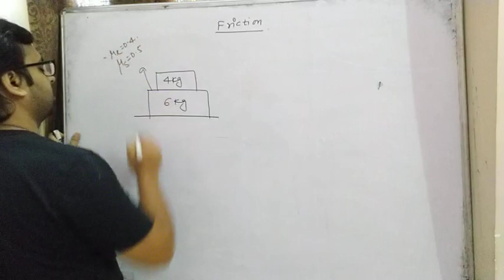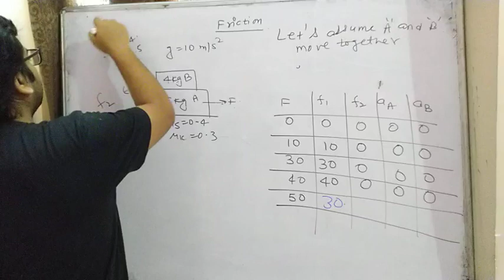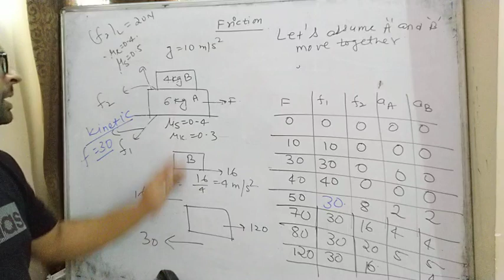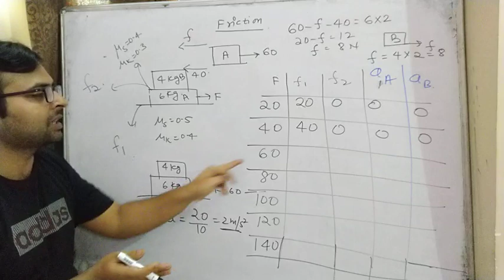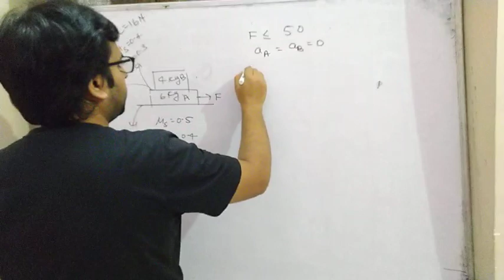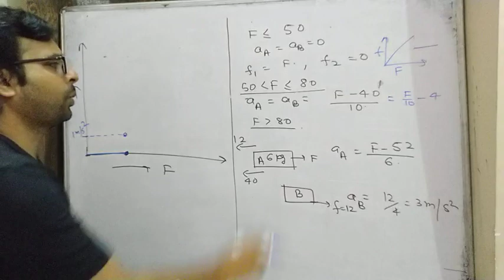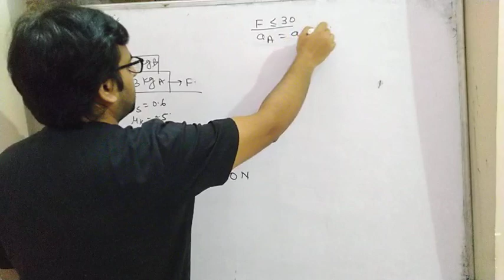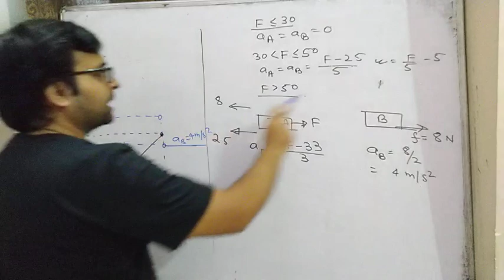Friction Part 6 (Multi Block System) Enjoy With Subject, EWS, Abhay Kumar (B.Tech, IIT Kanpur)